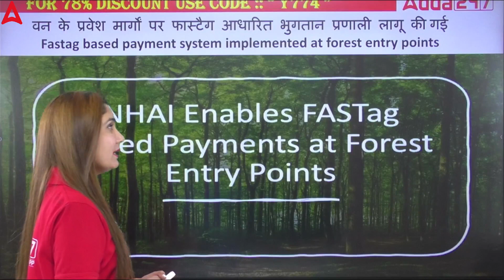CURRENT AFFAIRS TODAY | TOP 10 NEWS TODAY | THE BIG BULLETIN SHOW BY PINKI SAROHA🔴🔥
CURRENT AFFAIRS TODAY | TOP 10 NEWS TODAY | THE BIG BULLETIN SHOW BY PINKI SAROHA🔴🔥 Current Affairs 2023 By Pinki Saroha | Current Affairs April 2023 | Current Affairs For Engineering Students

In this Video, We will discuss Current Affairs 2023 For SSC JE, RRB JE, MPPGCL JE & Other Engineering Exams 2023. Watch Other Current Affairs 2023 Videos By Pinki Saroha in The Playlist Below.